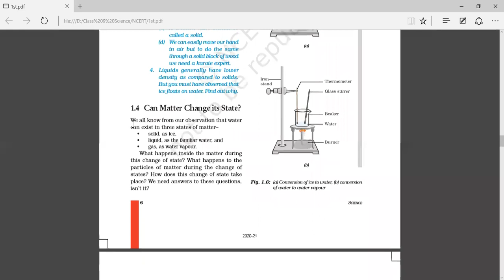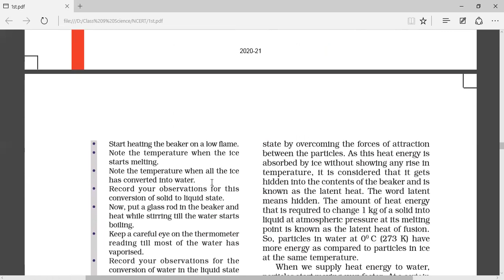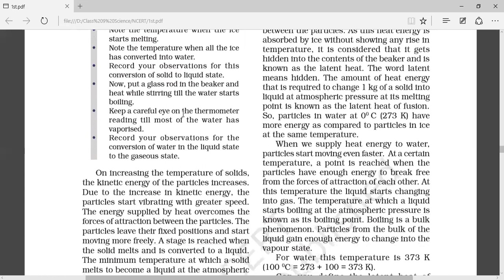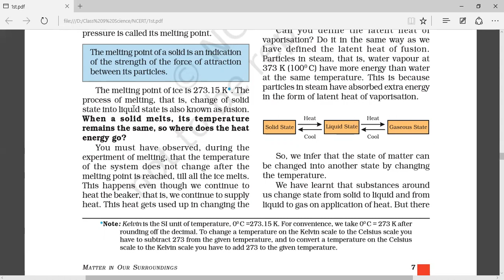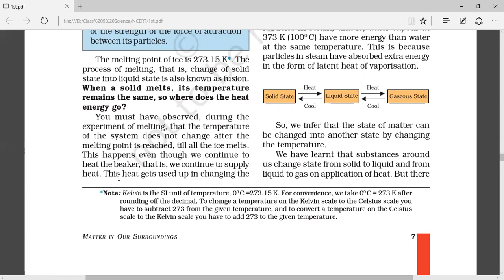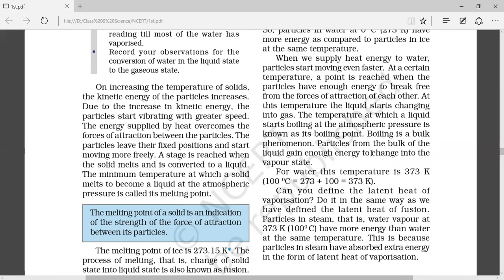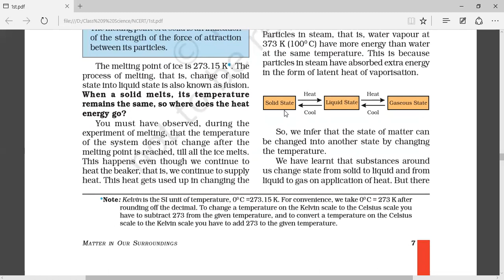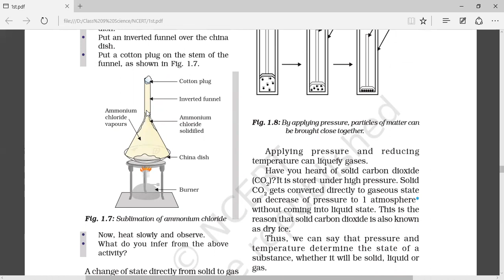Class 9 Science Chapter 1